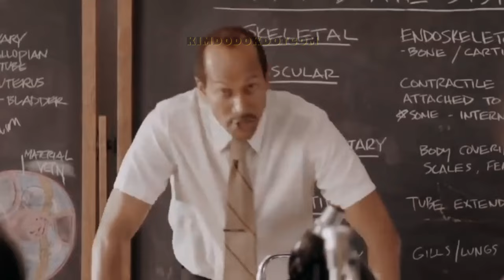LE SSERAFIM knows when YUNJIN is LYING 😂😖🐍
📌 She is really a terrible liar! 😂😂😂😂